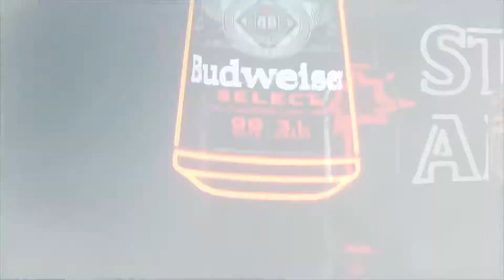Kimbara Bar Laredo Texas Video Publicitario